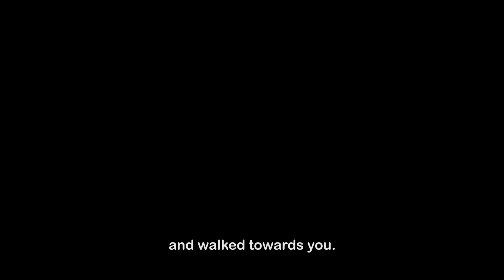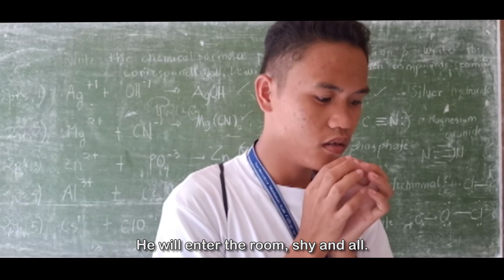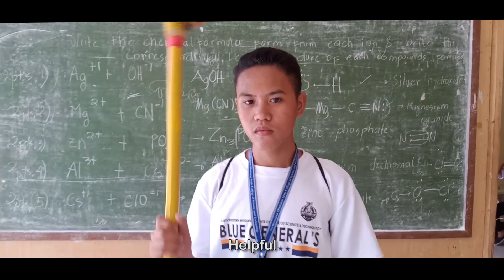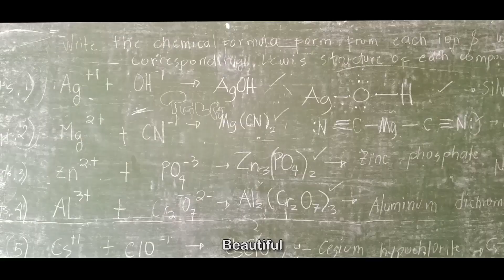Expectations and reality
Short Story
MIL